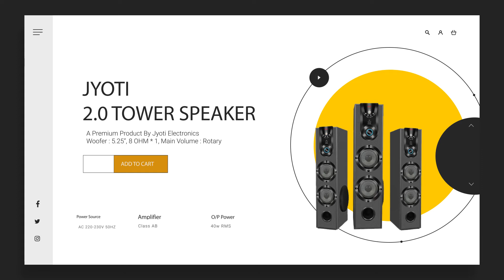MINI FIGHTER TOWER SPEAKER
MINI FIGHTER
Tower music system

        JYOTI
LED TV
MUSIC SYSTEM
ZUMBA STROLLEY
U V PRINTED IRON COOLER ETC .
It's a very good quality
Single tower music system
# 5.25" speaker trolley
bluetooth speaker
# Total output 40wats RMS
# high bass performance
# Karaoke support
# optional mic
# Eco sound control
# Analogue bass & treble control
# Music quality super
# magnet size 80 * 15
# Tweeter